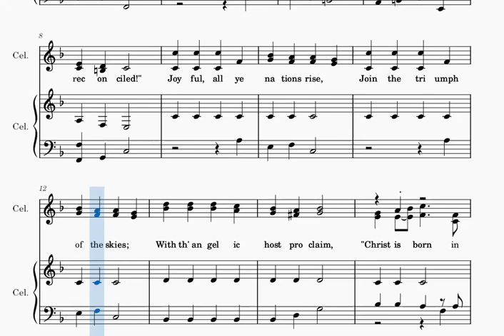Hark! The Herald Angels Sing - Celestial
Wersja na 2 czelesty